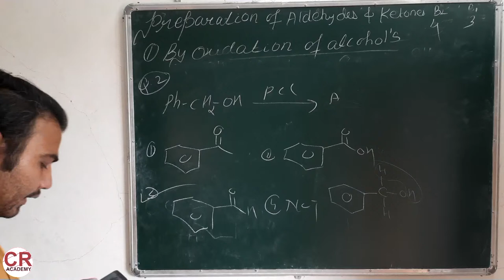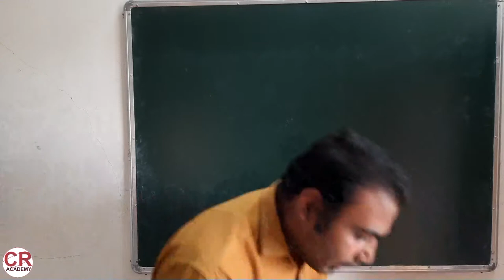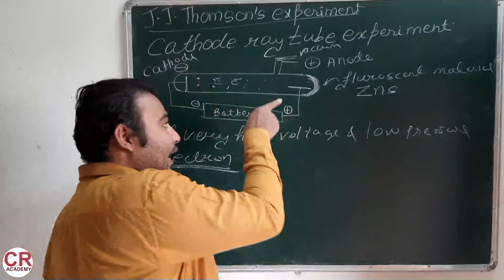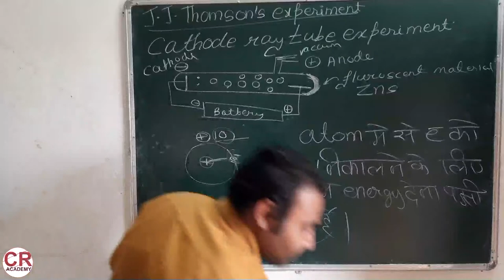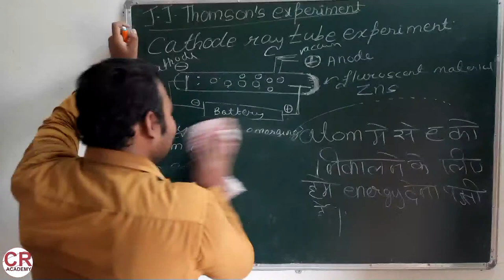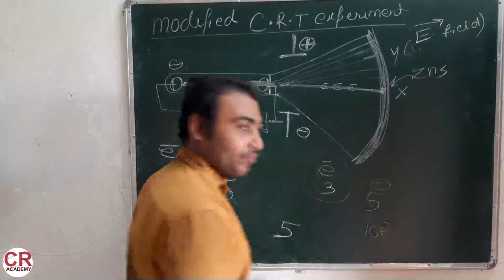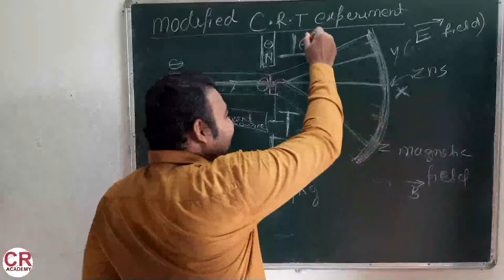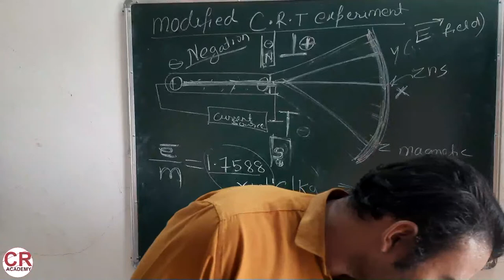4. Modified cathode ray tube experiment |e/m ratio of cathode rays | Chemistry class- 11 foundation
Video from regular classroom lectures. We upload them regularly. We will upload full lectures for all subjects  for NEET,JEE MAINS and Jee advance level. We are